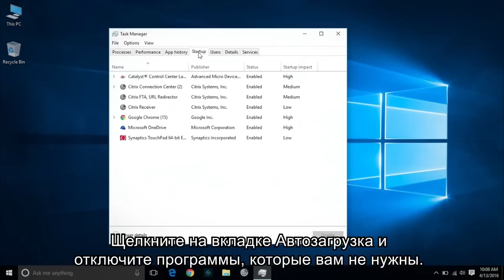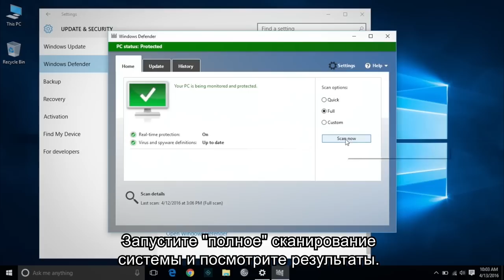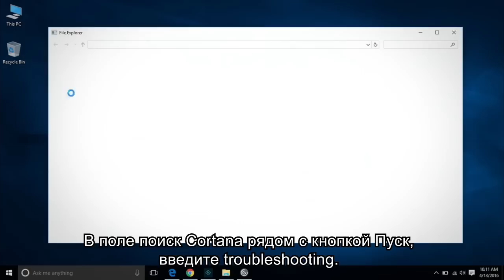Советы по ускорению Windows 10 | Kingston DIY in 5, эп. 4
Если вы перешли на Windows 10 и обнаружили, что старый компьютер стал работать немного медленнее, мы вам поможем. Есть много способов, с помощью которых Windows может помочь вам, но некоторые программы замедляют работу компьютера. В этом видео мы покажем вам, как изменить программы автозагрузки, проверить ресурсы системы, выполнить сканирование на вирусы, использовать средство устранения проблем с производительностью и, что самое надежное, установить SSD.

Программное обеспечение Malwarebytes предоставляется бесплатно для домашнего использования.